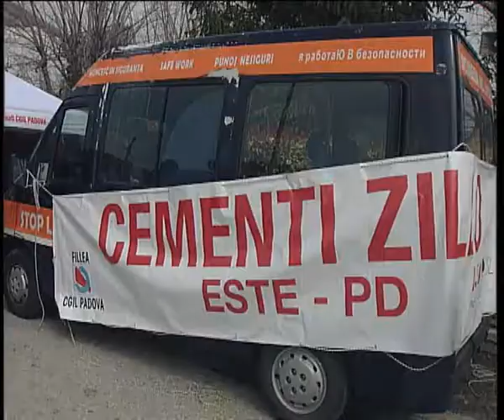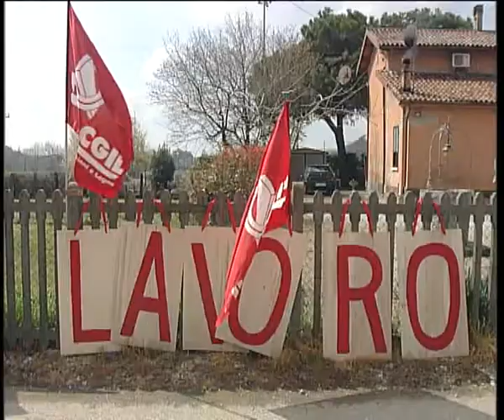CEMENTIFICI A RISCHIO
Continua l'odissea dei lavoratori dei cementifici dei colli euganei. Una settantina di  lavoratori del cementificio di Este ha protestato stamattina di fronte al secondo stabilimento Cementizillo di Monselice. Ieri pomeriggio si era tenuto un incontro con l'azienda, il primo dopo un mese di proteste: ma la trattativa non è durata che lo spazio di un pomeriggio.